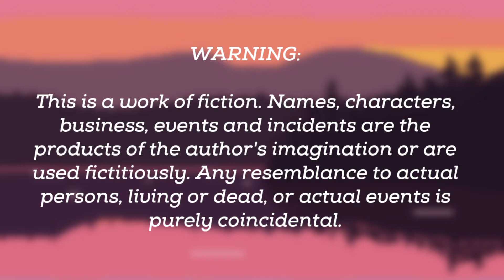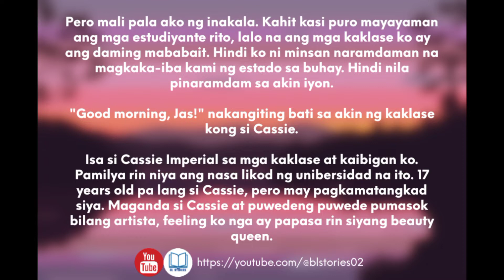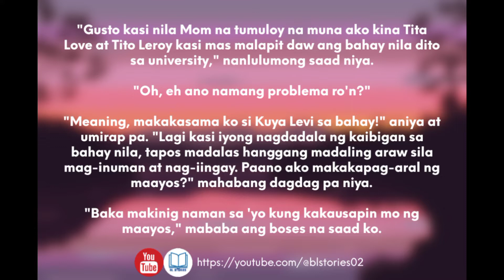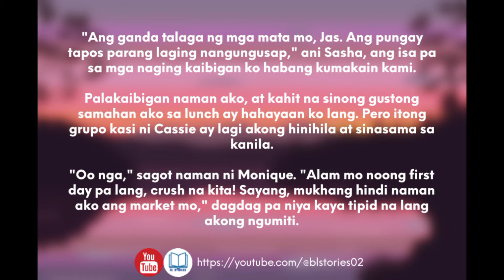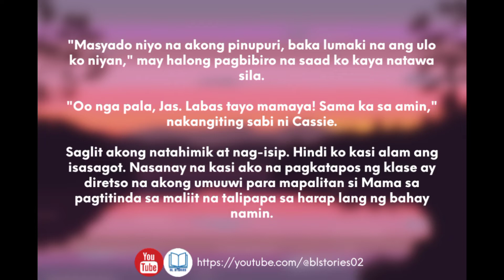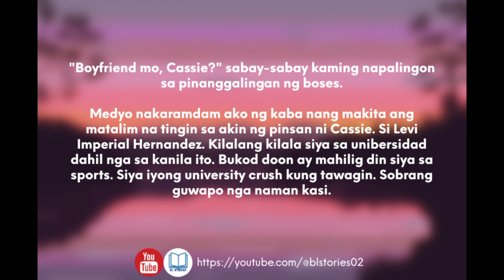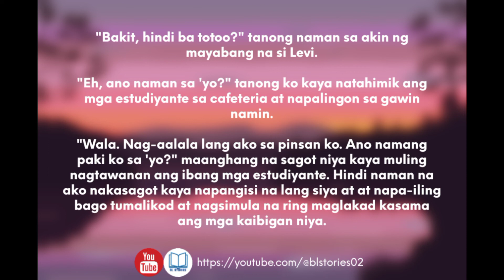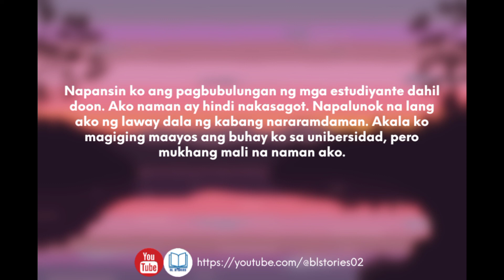Paper Planes | Simula | BL Series | Tagalog Story | Love Story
We often feel like we're paper planes, trying to fly high with hopes.

But just like paper planes, we easily get broken as we land at the surface of grief.